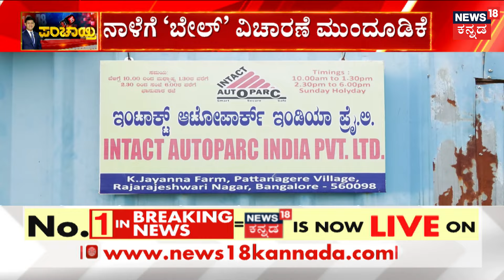Darshan Bail Plea Hearing | ಸಿ ವಿ ನಾಗೇಶ್ ವಾದದ ಬಳಿಕ SPP ಪ್ರಸನ್ನಕುಮಾರ್ ಪ್ರತಿವಾದ | Renukaswamy Case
News18 Kannada Live | ನ್ಯೂಸ್ 18 ಕನ್ನಡ ಲೈವ್
Karnataka | ಕರ್ನಾಟಕ
Kannada | ಕನ್ನಡ